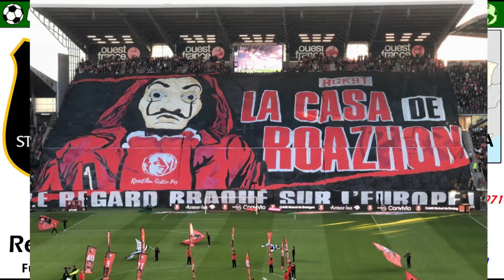STADE RENNES - Club Revelación en la Europa League 2018/19 - Clubes del Mundo (Francia)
El Stade de Rennes esta siendo el club revelación en la actual temporada de la Europa League 2018/19. Ya se plantado en octavos de final, donde en el partido ya gano al Arsenal por 3-1, y tiene grandes posibilidas de pasar a Cuartos.

El  Stade Rennes es  uno de los grandes clubes de la Bretaña Francesa. Sus logros más importantes, fueron la conquista de la Copa de Francia en 1965 y 1971.  Logro también una Supercopa de Francia en 1971.
Ha sido subcampeón de la Copa Francesa en 4 ocasiones. Su mejor clasificación en la Ligue 1 fue un cuarto puesto, alcanzado 4 veces.

Fondo Musical: Audilibrary Youtube

Puedes hacer Donativos para apoyar el Trabajo del Canal Clubes del Mundo:
También puedes solicitar que te haga un video del club  que eliges, aportando un donativo minimo de 5 Euros o Dolares, y indicando en el Donativo de Pay Pal el club, del que deseas que haga un video.

With a minimum donation of 5 Euros or Dollars, you can choose a club, to make a video.